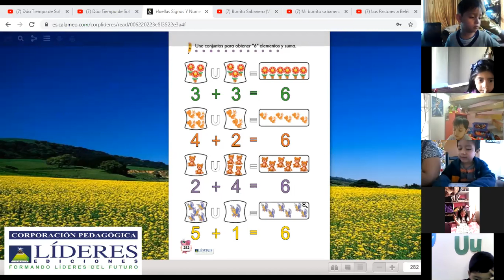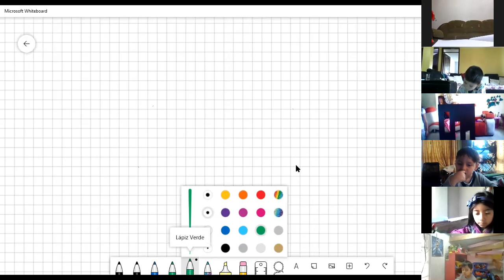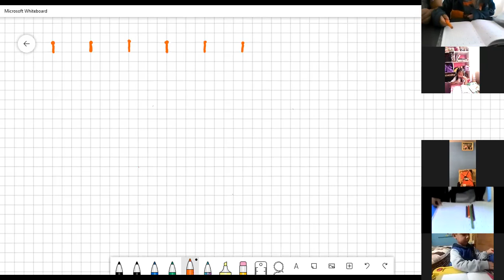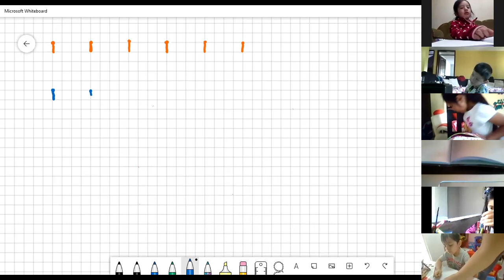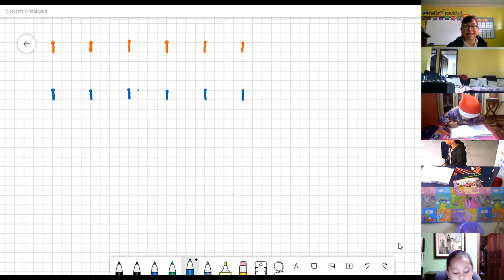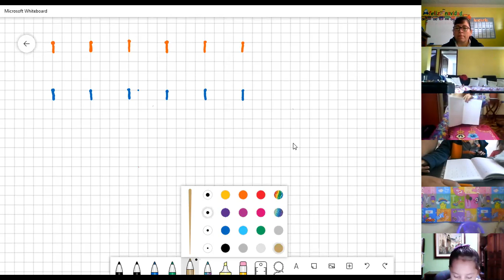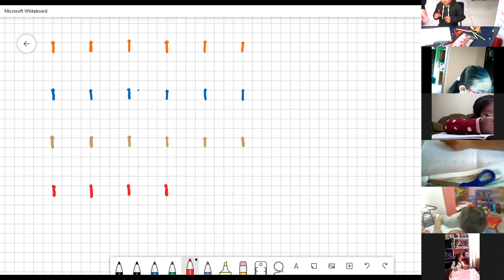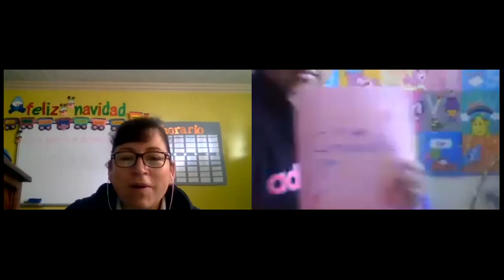1EGB PRE MATEMÁTICA CLAUDIA 17DIC2020